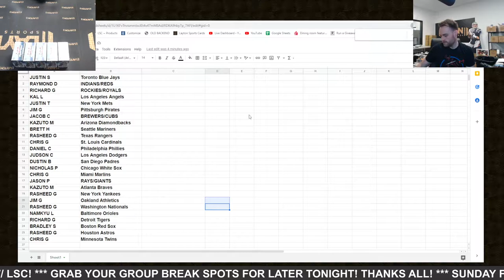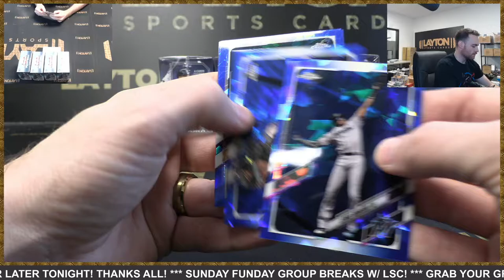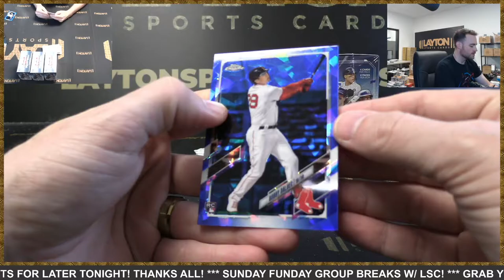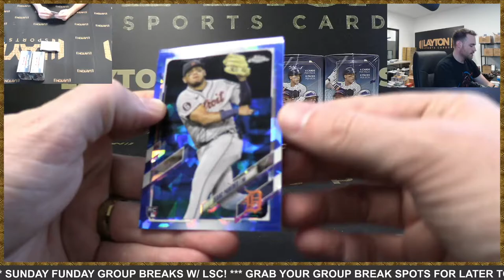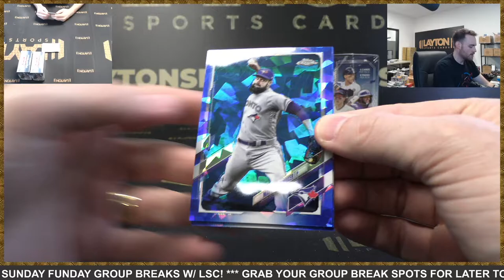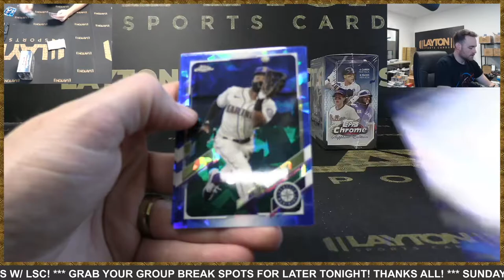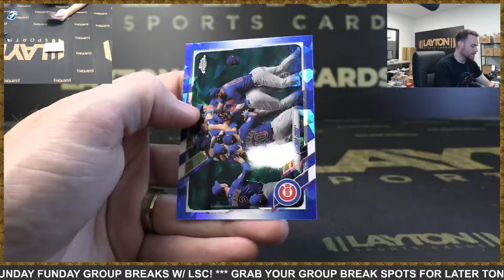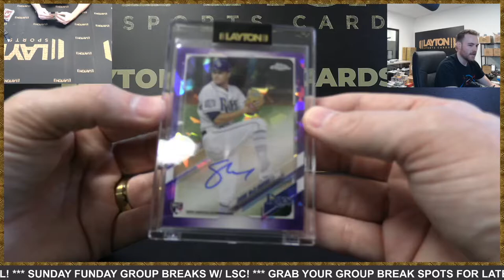2021 Topps Chrome Sapphire Edition Baseball 5 Box Break #20